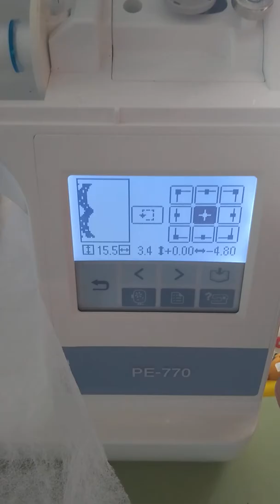Como fazer barrinha na máquina brother PE770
Sem complicações parte 1
Desculpa falei errado é pe770 não bp770